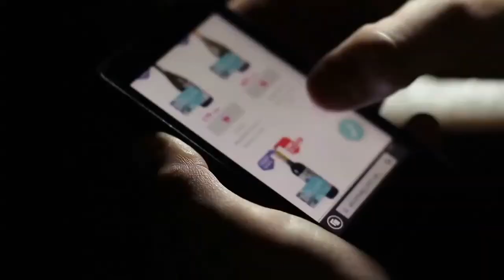Netgen: Get an ecommerce website and start selling online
Netgen has developed a highly customisable, easy-to-use ecommerce template, to effortlessly take your business to an online platform.  Our template can be set up with your logos, colour schemes, product range and payment options, getting your online store set up in less than a week. It is our goal to provide our clients with cost-effective, professional and efficient products that can make your business successfully online.

FEATURES:
Customizable website using WordPress, the world’s most popular content management system
Built-in blogging option
Easily manageable product categories
Products ratings and reviews
Product sorting and filtering
Location customisation: currency, language, and measurement units
Responsive to mobile devices
Website security